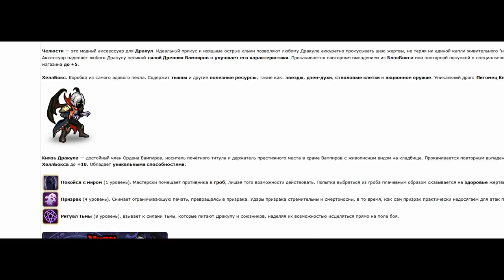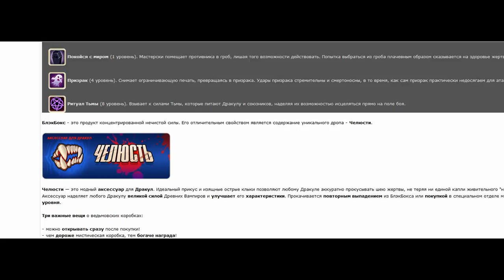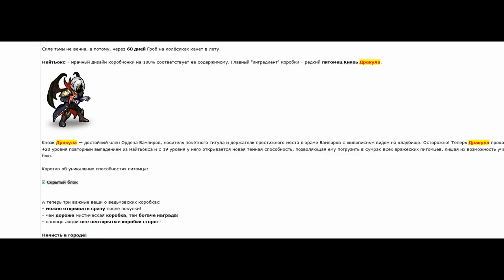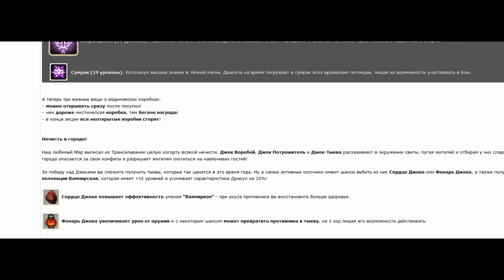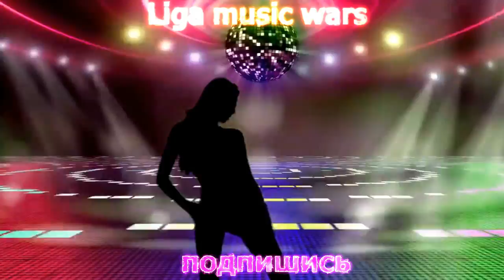Обзор Питомцев Music Wars #3 - Дракула - Прямо С Бала и в Бой - Петы Музвар